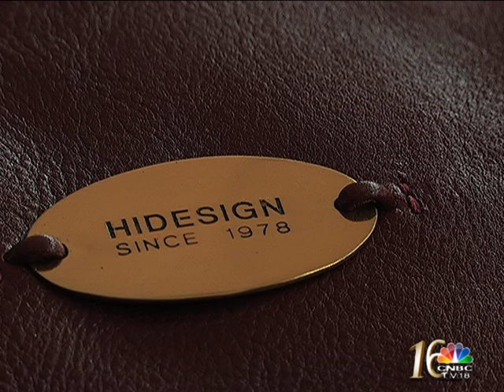Dilip Kapur Talks About The Brand Hidesign On Weekender, CNBC-TV18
ude Sannith catches up with Dilip Kapur, the founder of Hidesign to find out more about the brand and its process of scaling up